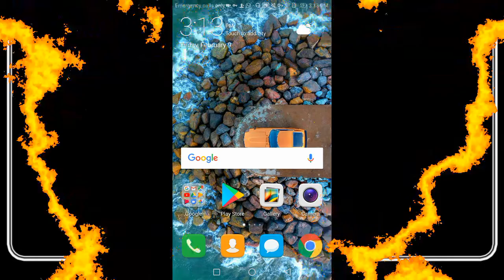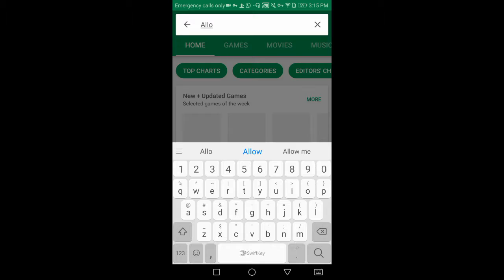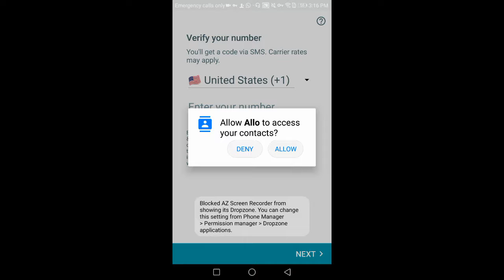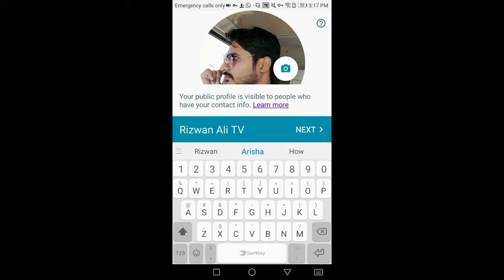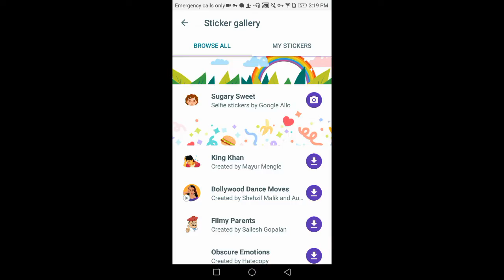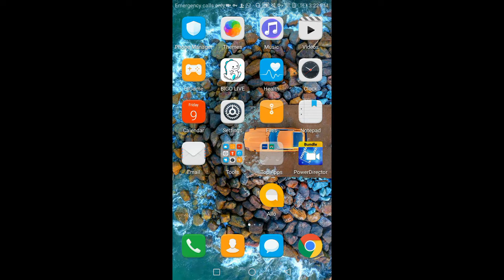Google Allo Application Great